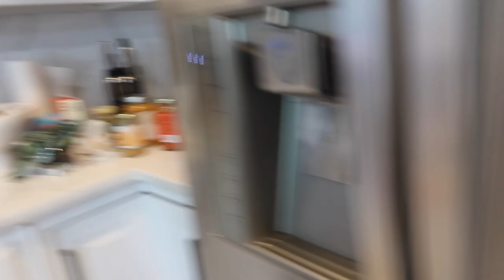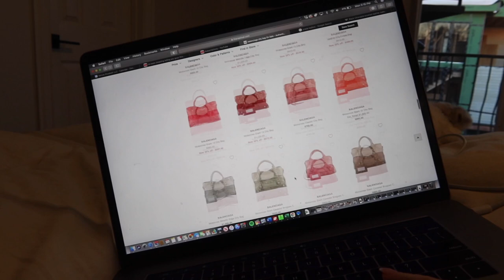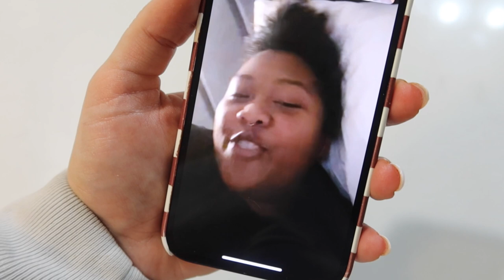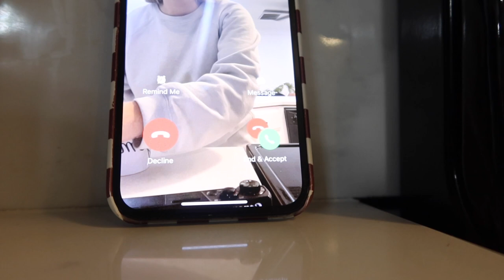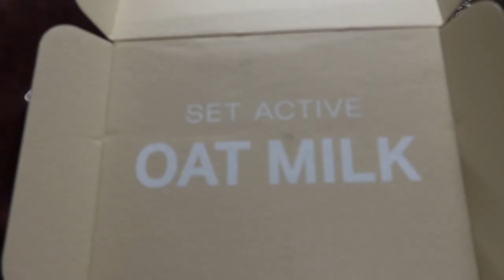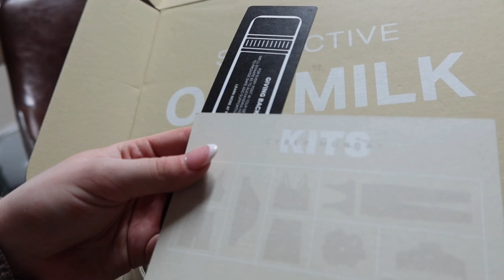new year prep: organizing my entire house, new recipes, work outs & luxury shopping! weekly vlog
SHOP MY GIFT GUIDES: shorturl.at/tQUY3